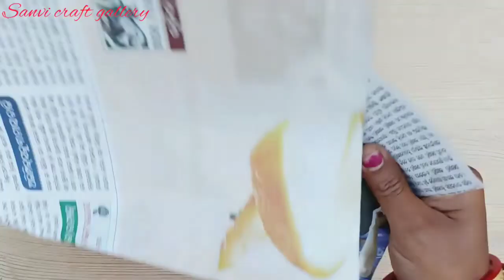Handmade valentine day gift making ideas/ Bouquet making ideas/Paper bouquet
Handmade valentine day gift making ideas/ Bouquet making ideas/valentine day

 I my channel sanvi craft gallery and i made this video for specially Valentine's Day.Here I have a small effort to come out your happiness. The single most extraordinary thing I have ever done with my life is fall in love with you all❤❤❤.